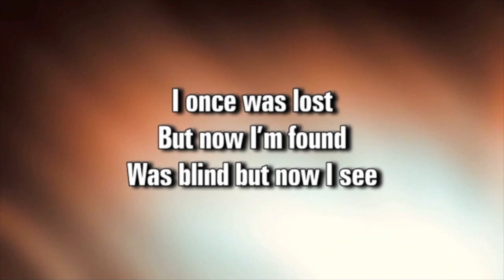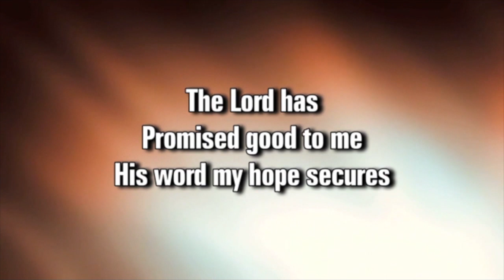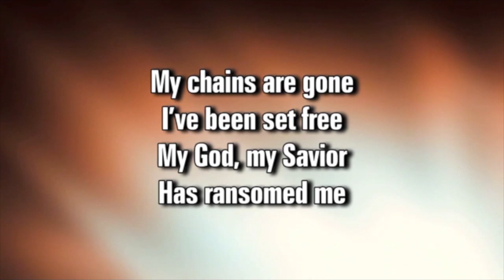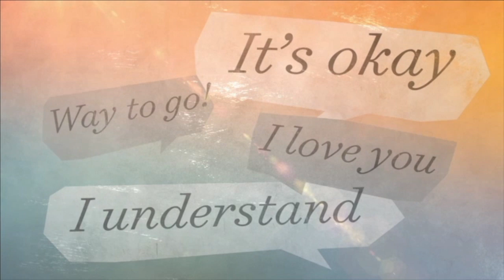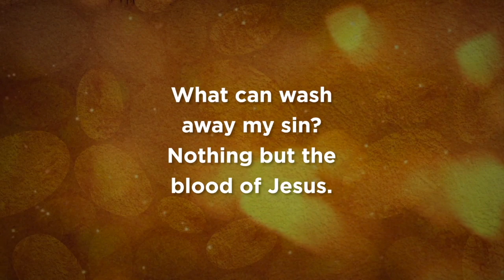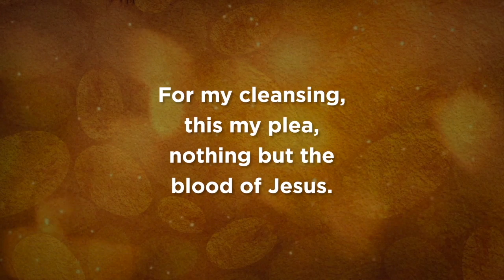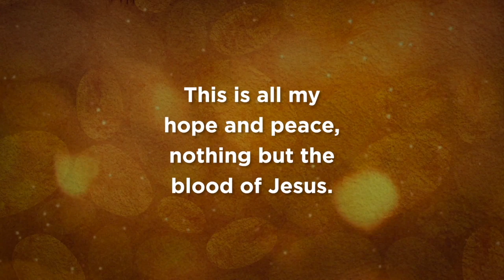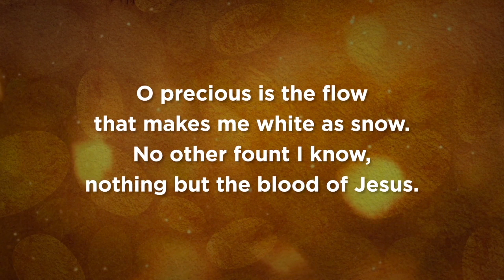May 10 2020 HD 720p